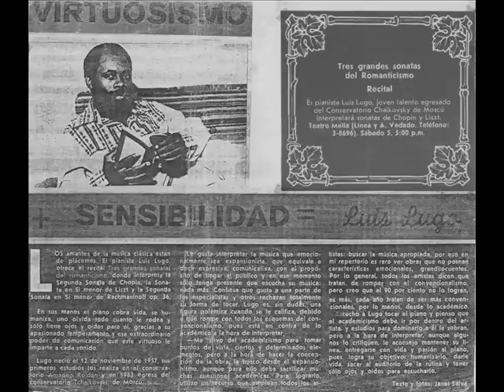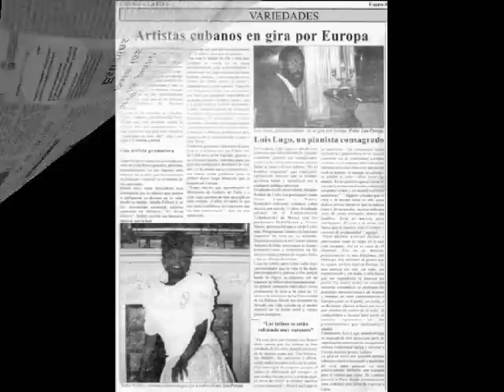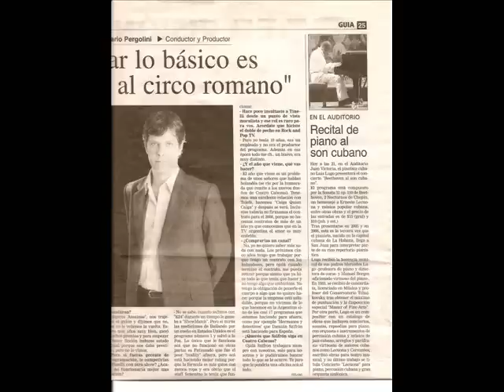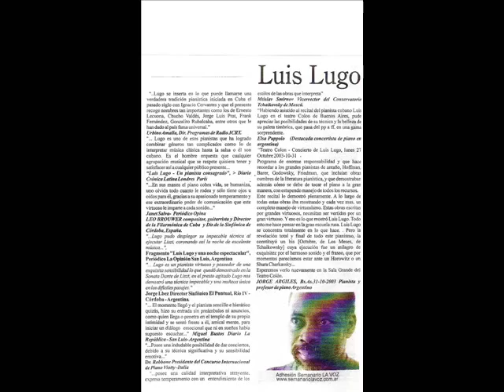Perla Marina- Luis Lugo piano - Tour Europa Moscu 2009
Inolvidable concierto en Rusia por aniversario de Prensa Latina Inolvidable Prensa Latina. MOSCÚ, 20 de junio 2009(Prensa Latina).
— Un concierto del virtuoso pianista cubano Luis Lugo cerró hoy en esta capital el programa de celebraciones por el aniversario 50 de Prensa Latina. Al dar la bienvenida en su residencia al director del departamento de América Latina del ministerio ruso de Asuntos Exteriores, Alexander Dogadin, y otros invitados, el embajador de Cuba en Rusia, la sorpresa para los embajadores y otros diplomáticos latinoamericanos, los funcionarios de la cancillería rusa y los periodistas asistentes a la velada. En un ambiente casi íntimo, Lugo obsequio a Prensa Latina el mismo concierto con el cual cautivaron recientemente a un público que colmó la sala del conservatorio Chaikovsky en el retorno, después de 25 años, del alumno del pianista Rudolf Kerer. Sobre esa actuación, la doctora en música y profesora del centro referente de la pianística mundial, Elena Dolenko, afirmó que con un sonido muy profundo el artista enriquece a la escuela rusa con el cálido temperamento de su tierra natal. Sin la acústica del Chaikovsky, Lugo demostró al reducido auditorio que posee oídos de oro, alma de manantial y dedos de acero, digna de cualquier antología sobre el melodismo del romanticismo europeo... El Lágrimas negras de Miguel Matamoros que Lugo dedicó como bis en medio de una ovación en la sala del Conservatorio, quebró esta vez el protocolo y en su desenlace estimuló la participación. Artistas e invitados coincidieron al final en el calificativo de inolvidable.
El diario Clarín lo anuncia como ¡IMPACTANTE ¡
Diario Clarín de Buenos Aires

El artista sostuvo una jornada de trabajo con los alumnos de la Academia de Artes Musicales de la UC Temuco y reflexionó sobre la música popular y docta para, posteriormente, realizar el concierto “Ecos en el Tiempo” en el Aula Magna de nuestra casa de estudios.
El pianista cubano Luis Lugo actuará en Palma el 14 de junio, entre otros buenos conciertos.
kit promoción gira 2013 ECOS DE CUBA &Gira 2013,EUROPA/AMERICA
  =article&id=336%3Aluis-lugo-llamado-qel-piano-de-cubaq-en-projazz-jueves-9-de-mayo&catid=40%3Anoticias-&Itemid=183
Luis Lugo, llamado "el piano de Cuba", en Projazz, Jueves 9 de mayo
“Repercusiones de la música cubana en el jazz: un antes y un después” fue el nombre de la master class que dictó el maestro Luis Lugo, uno de los intérpretes más destacados de música clásica y cubana actual, poseedor de una larga y notable trayectoria en diferentes países de América Latina y Europa.
El lenguaje musical de Lugo es una combinación del complejo rítmico cubano-africano con su formación académica-clásica. Junto a la artista invitada Jezz Milner en voz, Lugo mostró una síntesis del lenguaje folklórico de la música cubana, incluyendo todos los clásicos desde la contradanza, el danzón y el son cubano hasta el jazz más contemporáneo .

The Cuban pianist and composer Luis Lugo is one of the most prominent interpreters of classical and Cuban music. He possesses a long and outstanding trajectory in different countries in Latin America and Europe.
Lugo is one of the few artists in the world that can perform –in one same concert– from classical plays, such as Scriabin’s or Rachmaninoff’s sonata, to the most popular Ibero-American, Cuban or jazz repertoire, with a novel harmonic conception and virtuous creativity, while conserving a concert style in any of the fore mentioned genres. He is recognized by the media and specialized critics as being a giant of Cuban music at an international level and is considered “Cuba’s piano.”